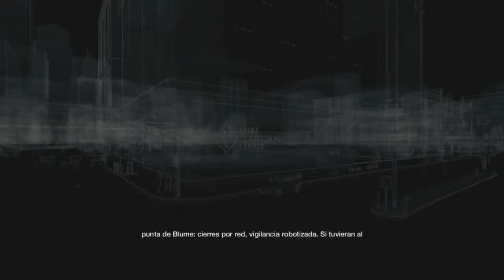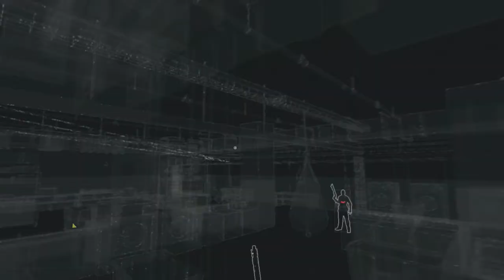Watch Dogs # 17 # ACTO I # Naranja carcelario # Gameplay Español